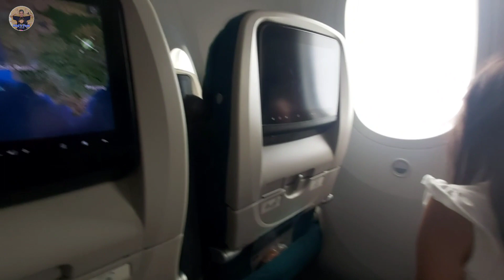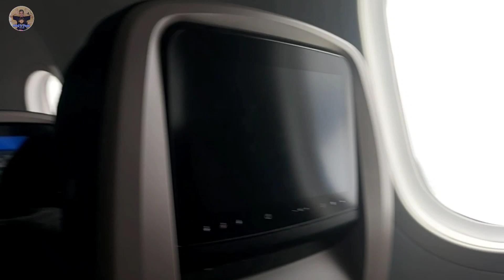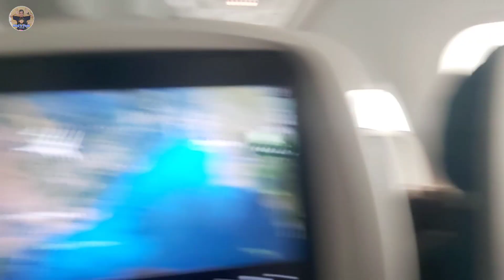Miki&papà ถึงเมืองไทยแล้วค่าาาา ^^ Sawaddee Thailand